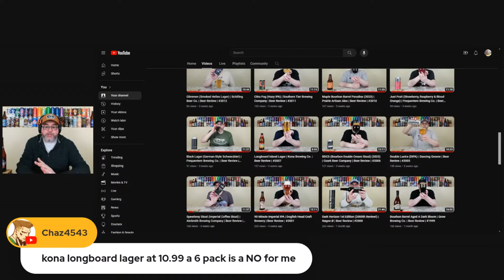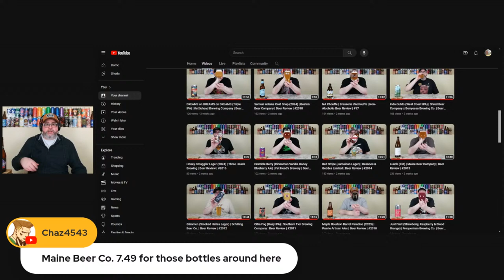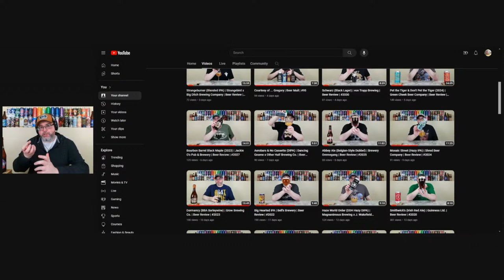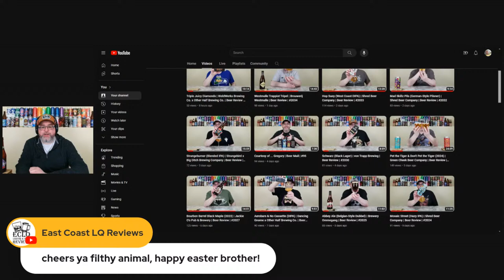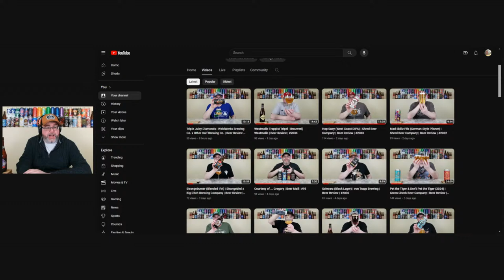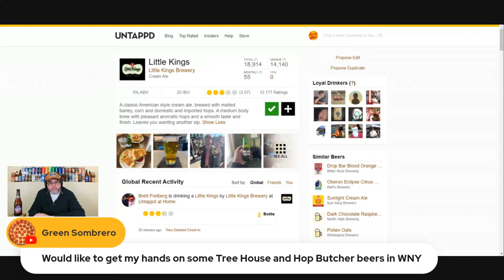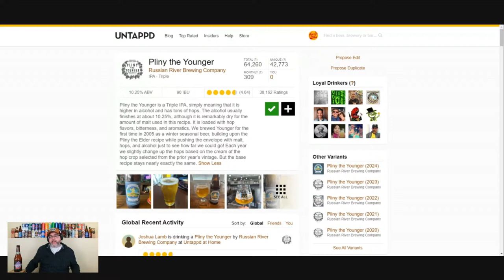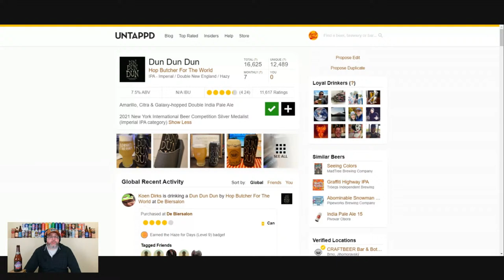Monthly Recap (March 2024), Channel's 6th Anniversary & Beer Bucket List! | Vlog (Live) | #62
In this live vlog, it's the third installment of the Monthly Recap show, where I talk about all the beer-related content I posted on my channel during the previous month.  Typically, I'm joined by a BeerTubing friend, but this month I'm going solo as there are a few other things I'd like to chat about, such as the upcoming 6th anniversary of the channel, and my personal beer bucket list.  As always, feel free to chat along with me, as I will definitely be reading and checking comments consistently.  Thanks for stopping by!